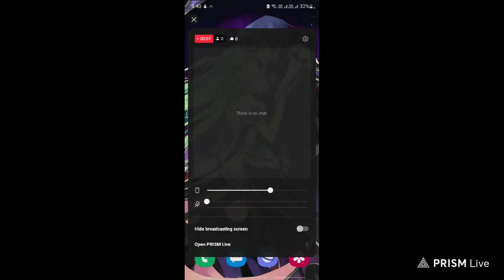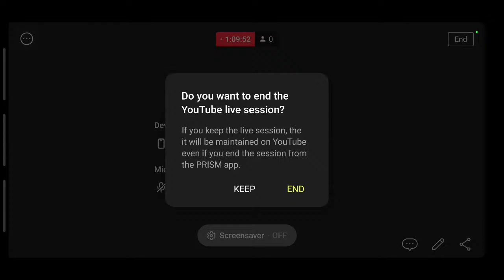Live streaming of Naveen Chandra